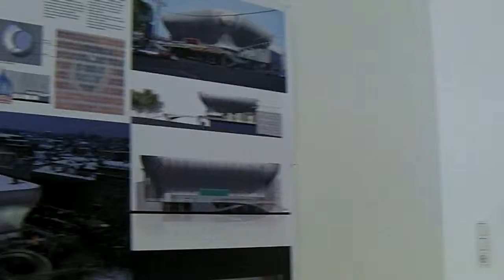Andries Micke's filmtempel